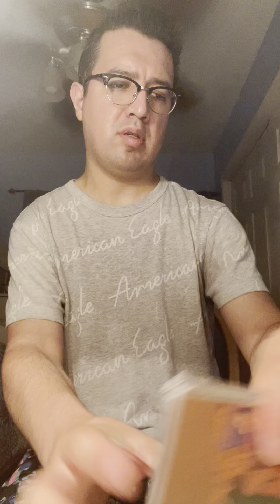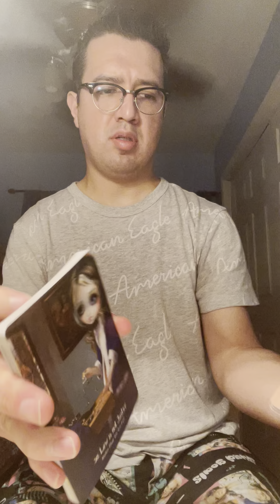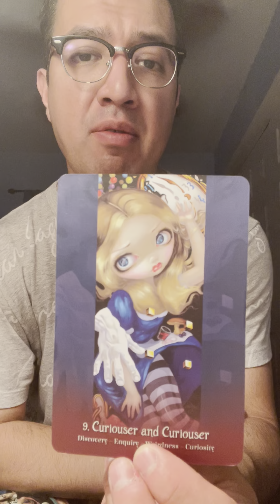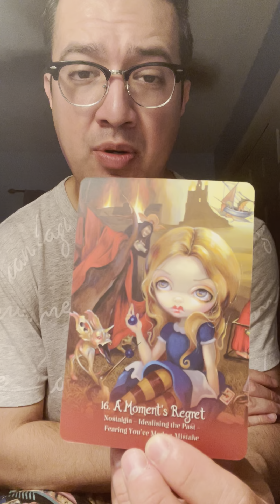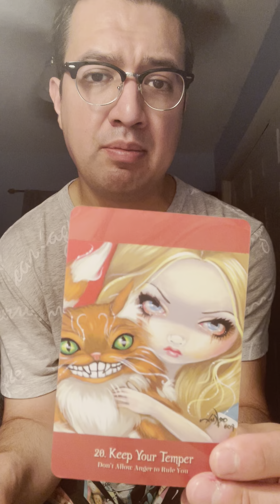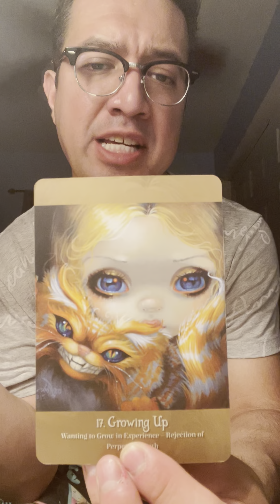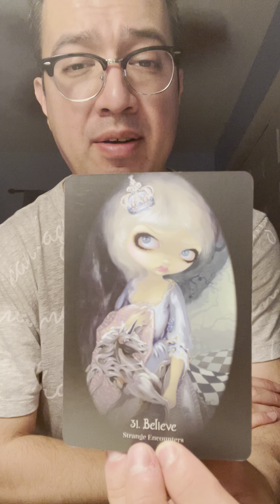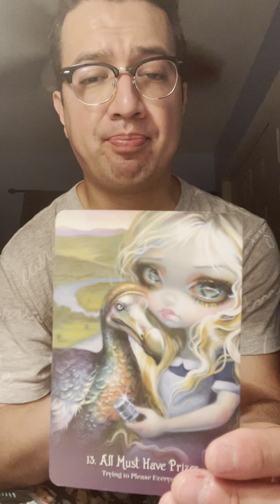Pluto Retrograde Reading 2022/Aquarius ♒️